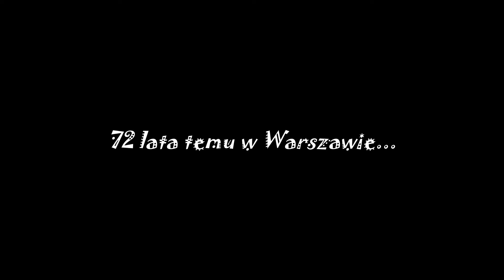1 sierpnia 1944 - Pamiętamy!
1 sierpnia 2016 roku, zapowiada się piękny dzień, tak jak wtedy...
72 lata temu w Warszawie
1 sierpnia 1944 - Pamiętamy!